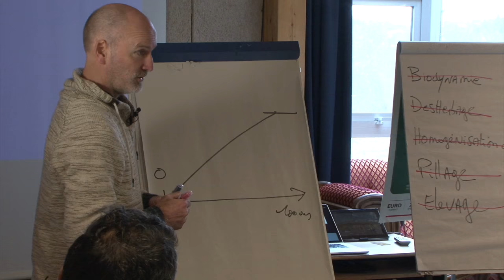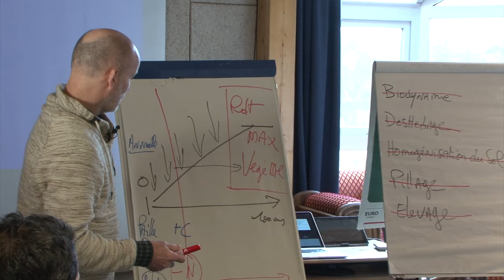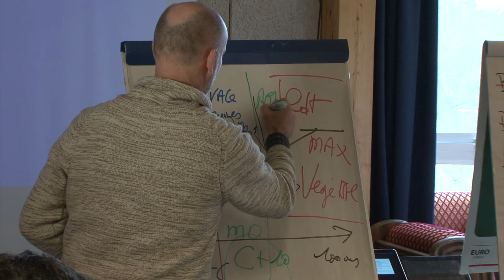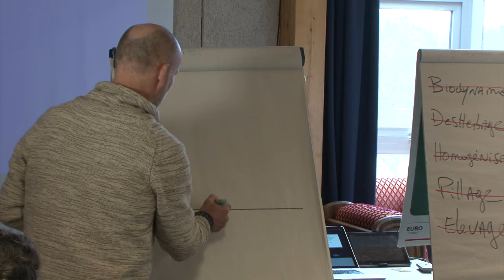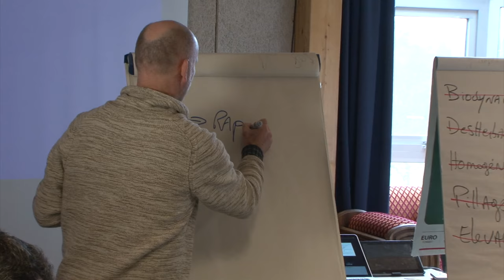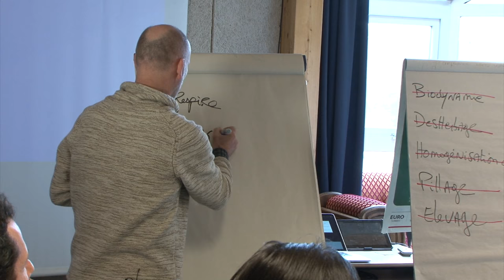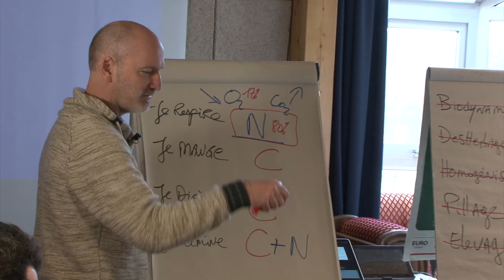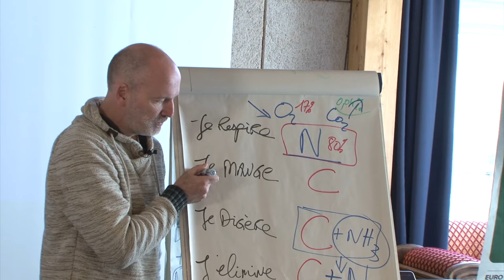Partie 2 Approche globale de la fertilité Cycle azote carbone